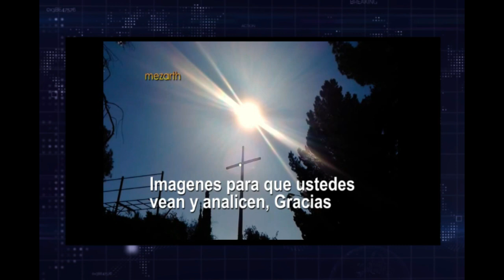milagro de rayos de sangre de cristo en el cielo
FenómenoSobrenatural en la quinta región.
Peñablanca.
Anomalía en la grabación, luces rojas como gotas de sangre. rayos de color rojo violeta. Y el Sol con forma de Cruz.
Son cosas que suceden en este lugar bendito.
O.V.N.I y milagros en el monte de las apariciones de Chile.
sábado 3 de junio del 2017.

Si te gustan mis vídeos.
Gracias !